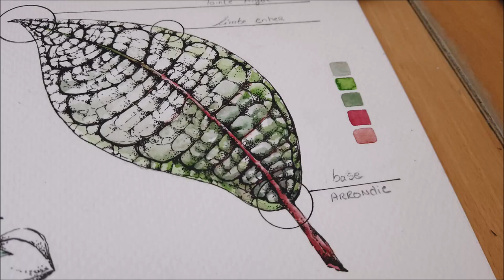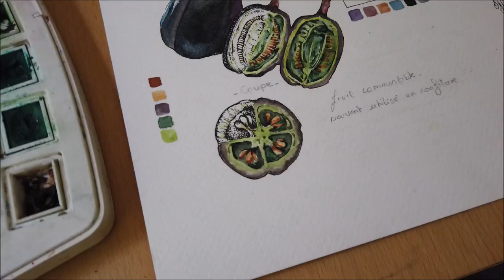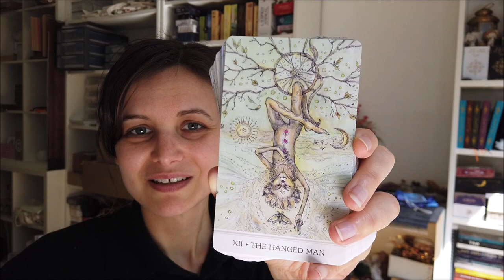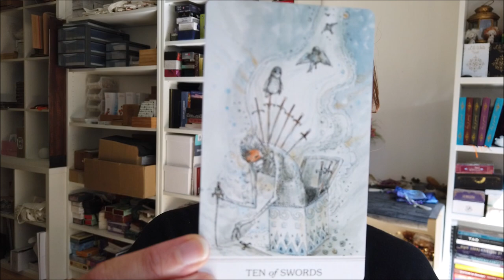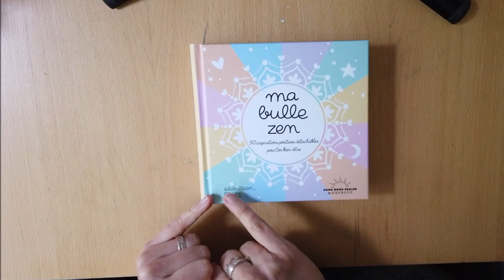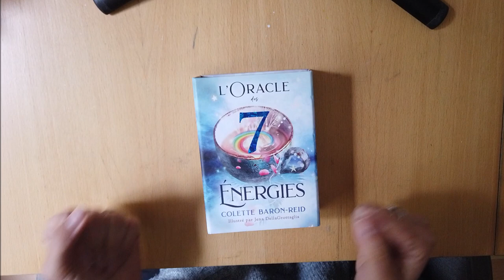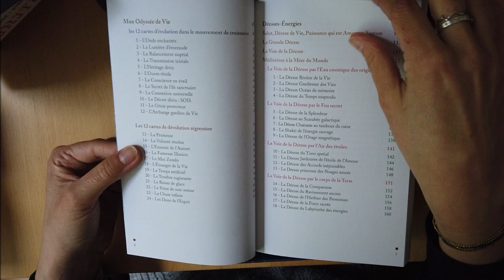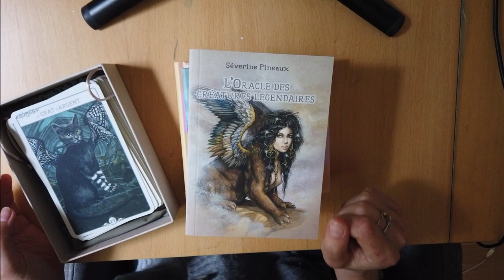StudioVlog #32 - Botanique et frais de port.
Où trouver le Phantasma tarot
Le livre "Ma bulle zen "
Oracle "Infinitude "
Oracle " Féminitude"
Oracle des 7 énergies
Oracle des créatures légendaires